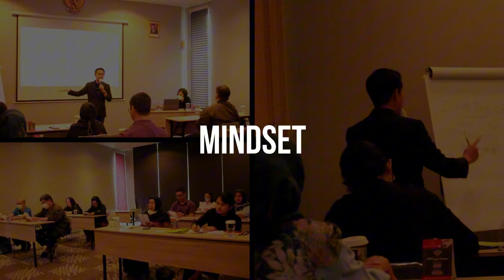8 Jurus Jitu Membangun Mental Kaya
Video ini menjelaskan 8 Jurus Jitu Membangun Mental Kaya